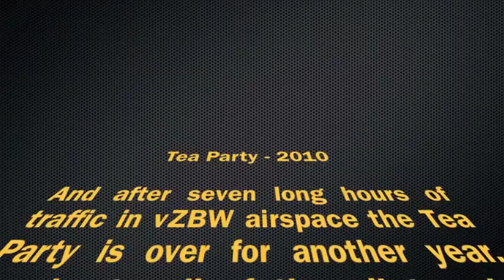VATSIM Boston ARTCC Tea Party 2010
The VATSIM Boston ARTCC AIr Traffic Control Simulation Event.. July 11, 2010.